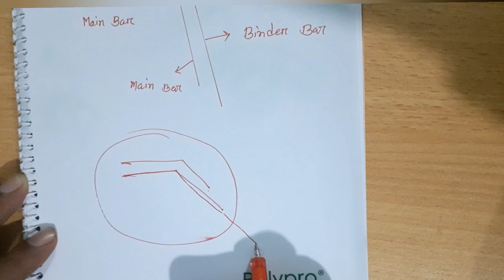সিড়িতে যে ভুলগুলো মেনে নেওয়ার মত না | মেইন বার বাইন্ডার বার | Stair Worng rod Binding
welcome to my youtube chennal "Dream home design & Construction "